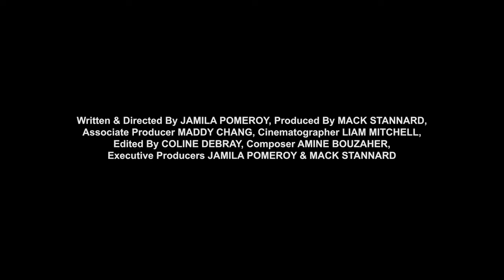UNION STREET Trailer | VIFF 2023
Interspersing interviews with archival footage, Union Street documents the history of Vancouver’s Hogan’s Alley, the formerly Black neighbourhood which was destroyed by the construction of the Georgia viaduct in the 1970s.

The 42nd Vancouver International Film Festival runs September 28 - October 8, 2023.